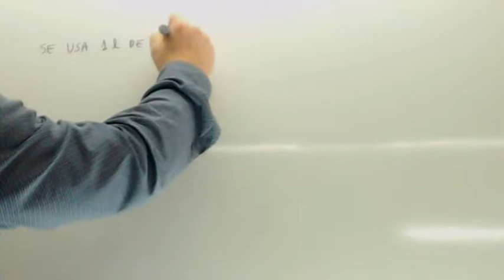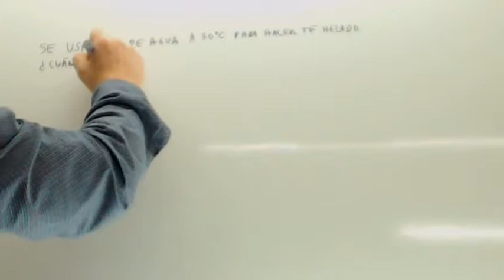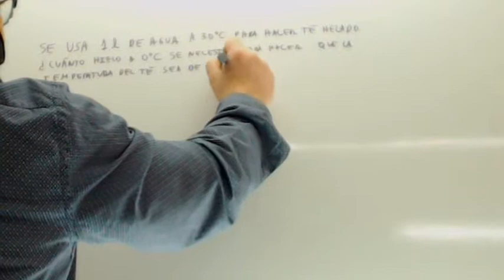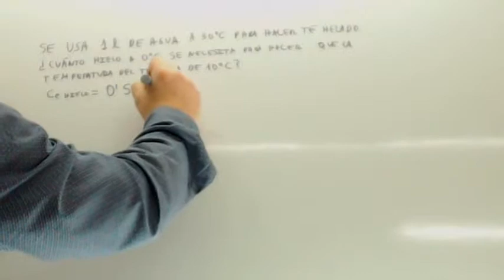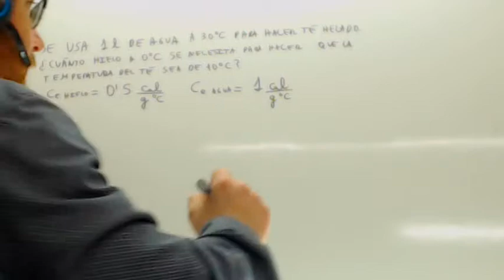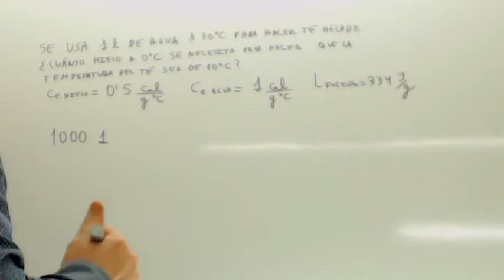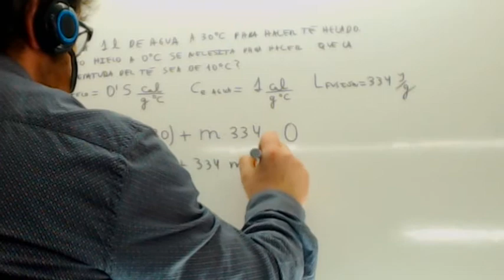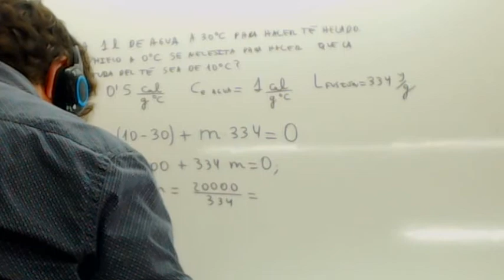Examen Acceso Ciclos Formativos Fisica Energia Calor Academia Usero Estepona